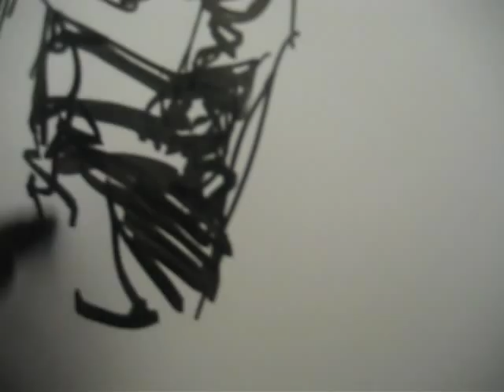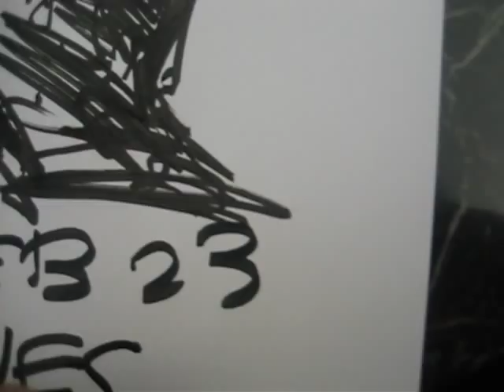Pat Lee/Diesel Event - February 23rd 2008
Quick sketch